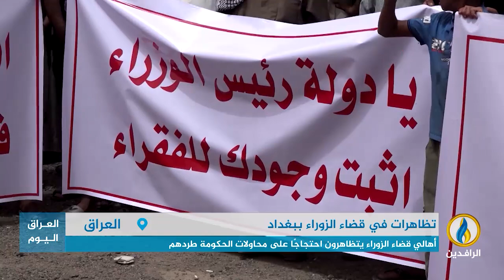تقرير إخباري.. أهالي قضاء الزوراء في بغداد يتظاهرون احتجاجًا على محاولات الحكومة طردهم من أراضيهم